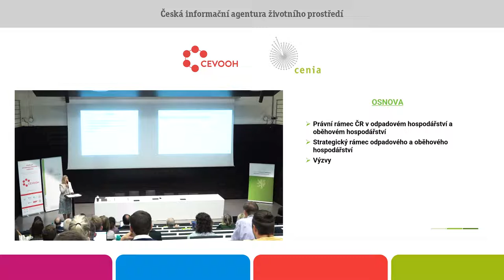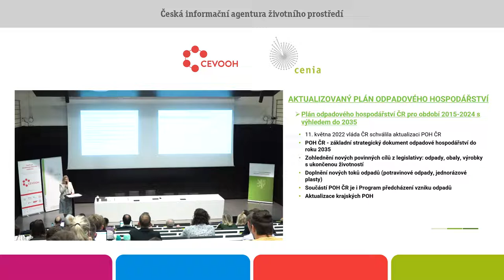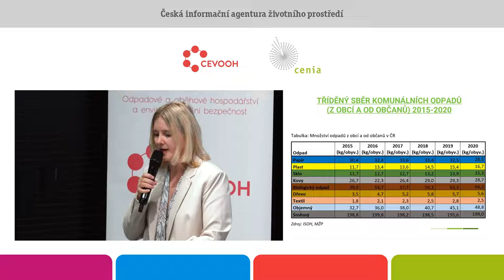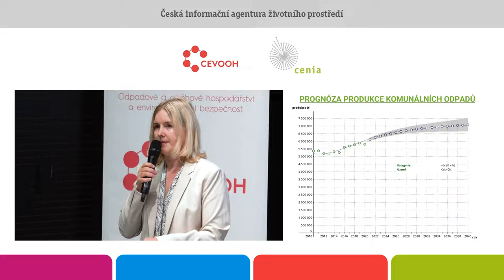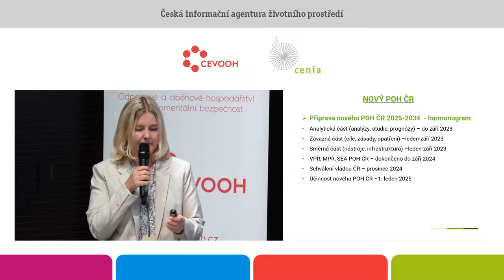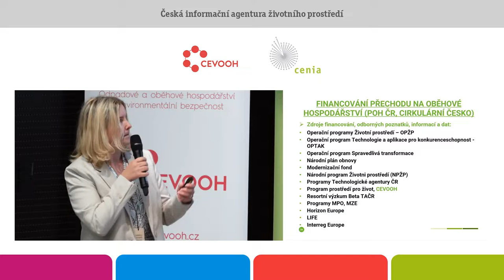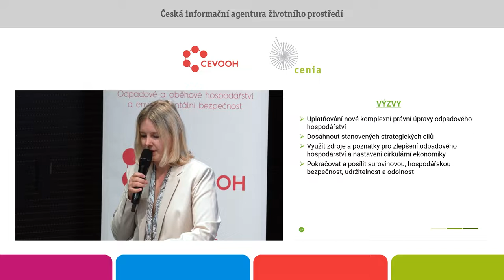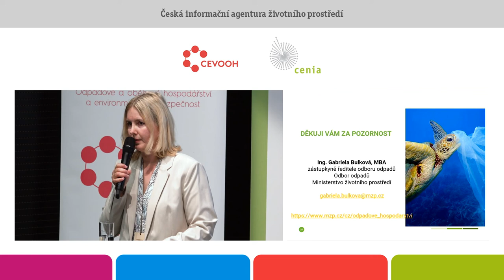Nová odpadová legislativa. Nové strategie. Výzvy. Gabriela Bulková. Ministerstvo životního prostředí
Úvodní přednáška prvního přednáškového dne konference Životní prostředí prostředí pro život 2022, kterou uspořádala Česká informační agentura životního prostředí pod záštitou Ministerstva životního prostředí a s podporou Technologické agentury České republiky.